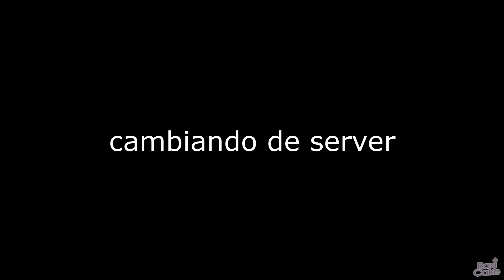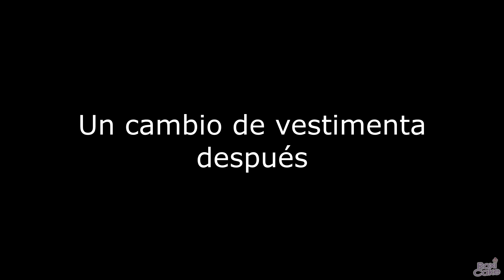DRESS TO IMPRESS MOMENTOS DIVERTIDOS (ROBLOX)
Hey tú, espero te guste este video de VÍSTETE PARA IMPRESIONAR